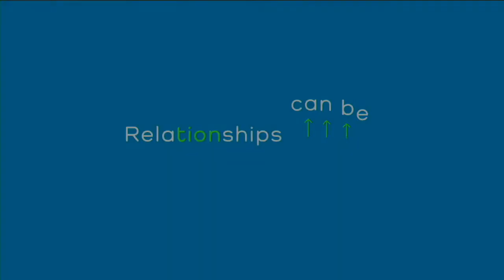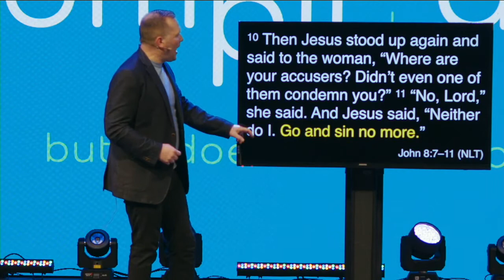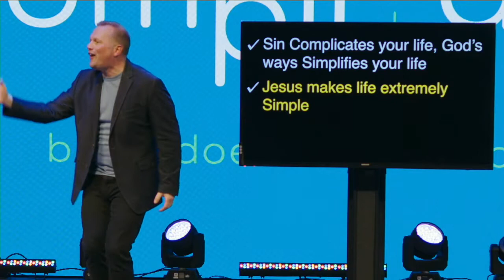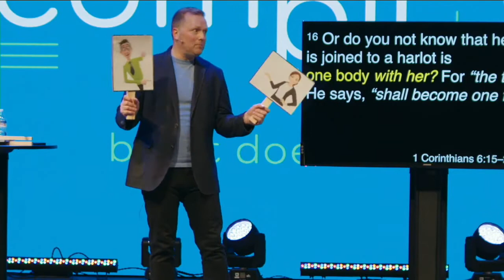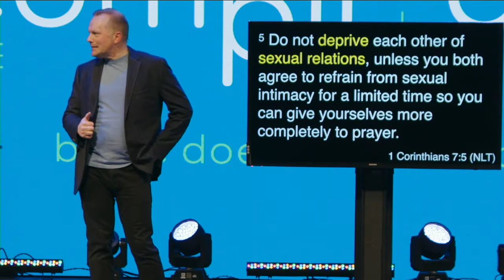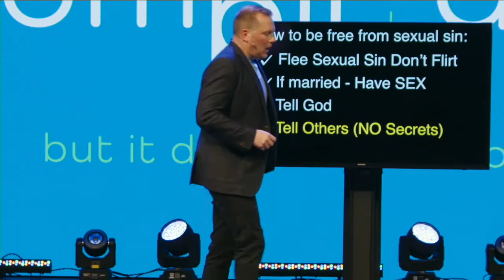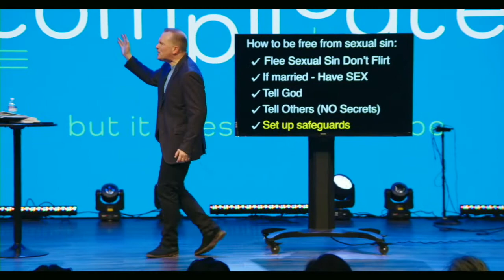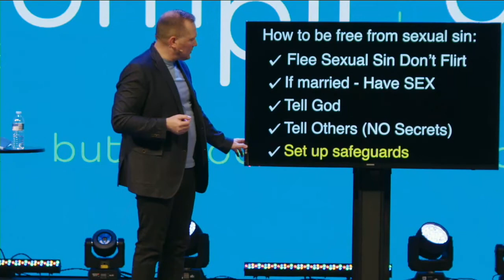It's Complicated: Sex